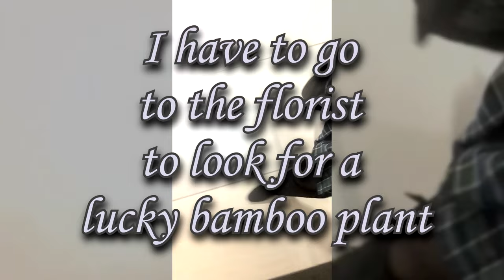Green Plaid Mini Skirt and Suede Boots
Love these laced black suede boots paired up with this paid skirt.😊🌹 New Instagram Account…natasha.cianna